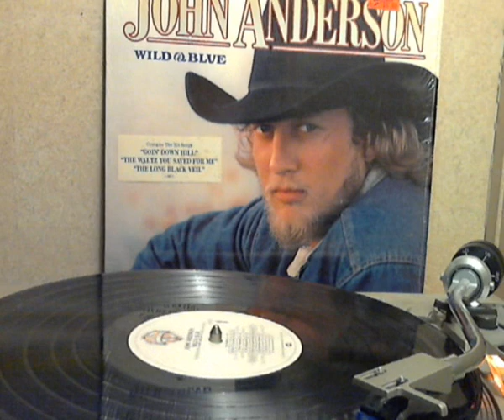John Anderson - The Waltz You Save for Me [original LP version]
from the 1982 WB LP Wild & Blue produced by Frank Jones with John Anderson and written by Emil Flindt, Gus Kahn, Wayne King. This is a great duet song with Emmylou Harris. This is one of the best songs on the album and a great 80's country album with lots of great song on it. This one of John's best albums.

Copyright sound recording administered by: WMG On behalf of: Rhino Warner